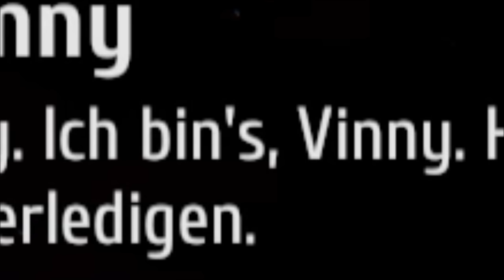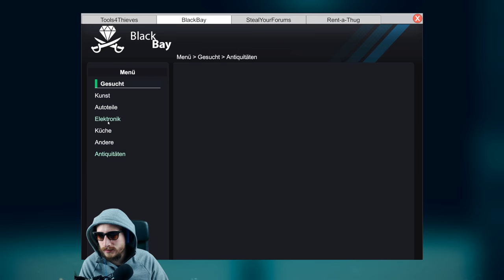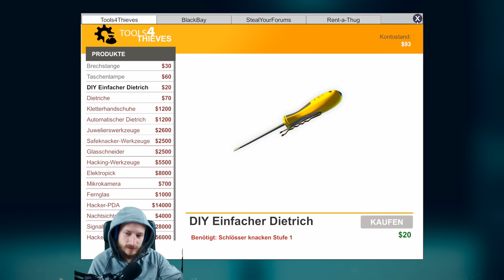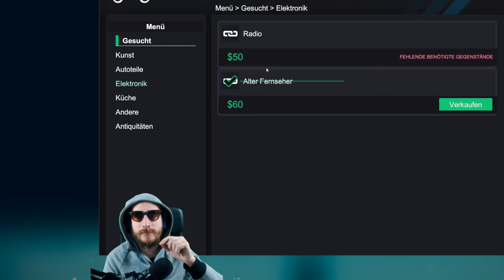DER BESTE DIEB DER WELT | Einbrecher Simulator MACHT SPAẞ !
Bin ich ein guter Dieb ? Wir werden sehen ;D Thief Simulator / Einbrecher Simulator ist am Start.
Vielen Dank für eure Tipps bezüglich dieses Games und danke an Max für das Geschenk :)
Günstige Cs:Go Skins kaufen & verkaufen:

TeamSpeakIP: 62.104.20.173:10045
Password: ebn

⭐️⭐️⭐️⭐️⭐️ TheRic: 15$
⭐️⭐️⭐️⭐️ Sanse: 5$
⭐️⭐️⭐️ LeGoetz: 5$
⭐️⭐️ Gameboy7: 1$
⭐️ MinersWin: 1$
6. NicoDerProfi: 1$
7. Noah: 1$